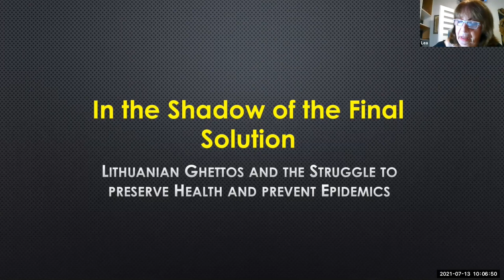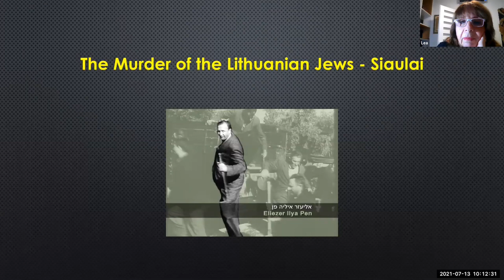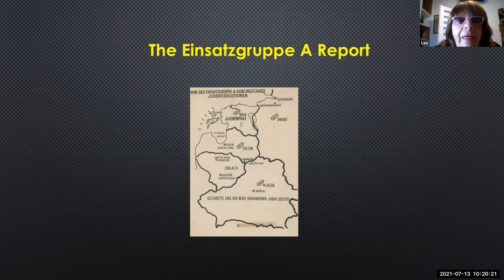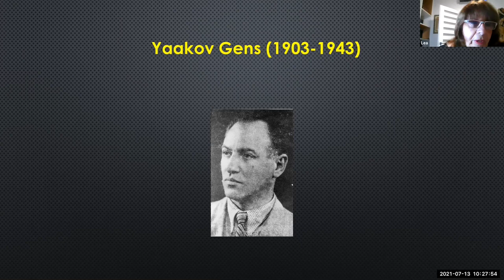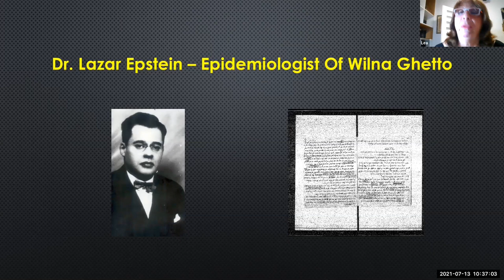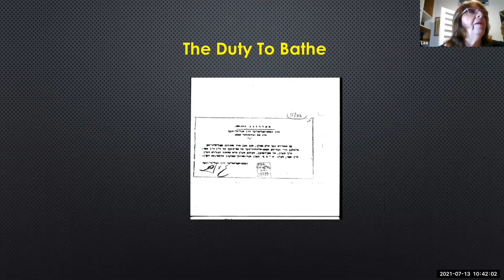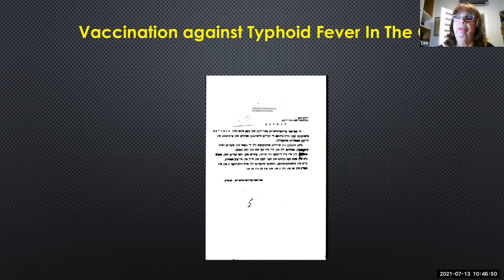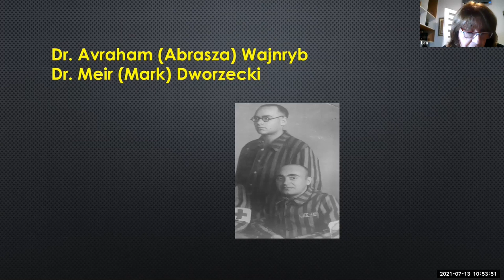In the Shadow of the Final Solution: Lithuanian Ghettos’ Struggle to Preserve Health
Dr. Lea Prais, Spiegel Research Fellow at the Finkler Institute of Holocaust Research at Bar Ilan University, presents, "In the Shadow of the Final Solution: Lithuanian Ghettos’ Struggle to Preserve Health and Prevent Epidemics." This lecture was given on July 13, 2021 for the Museum of Jewish Heritage - A Living Memorial to the Holocaust and was part of the STAJE Summer Seminar/Advanced Institute professional development program on  "Health and Social Welfare among Jews in Europe before, during and after the Holocaust."